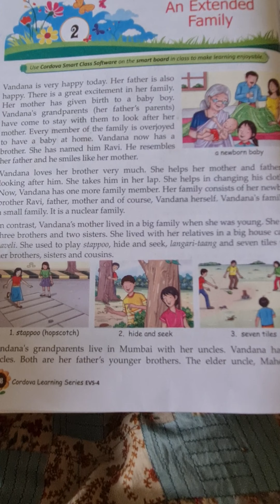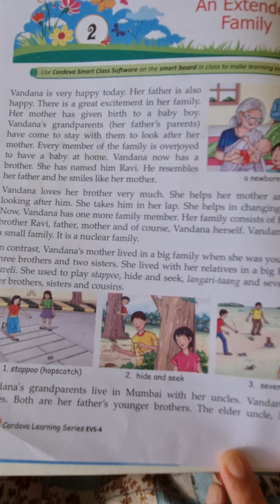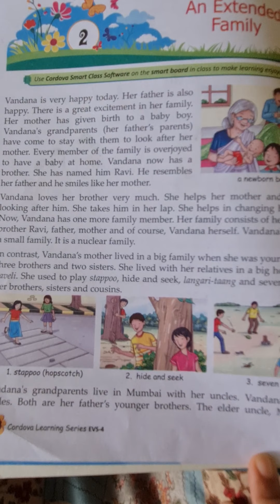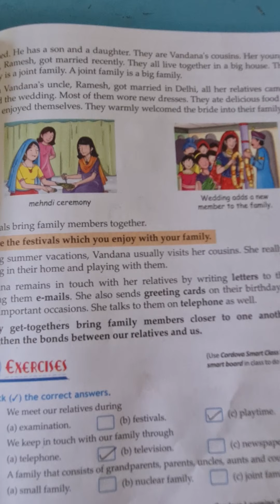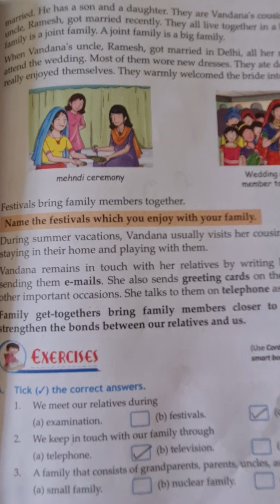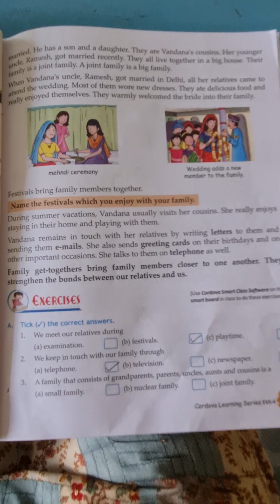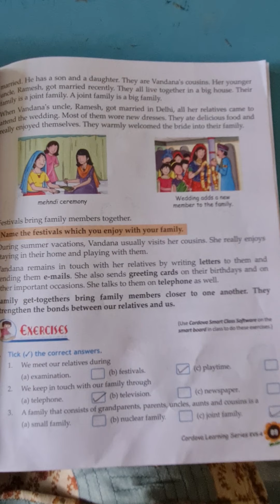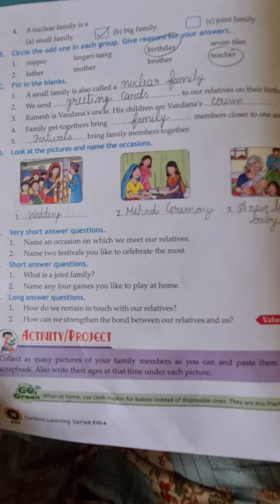Class IV EVS Chap 1 An Extended Family